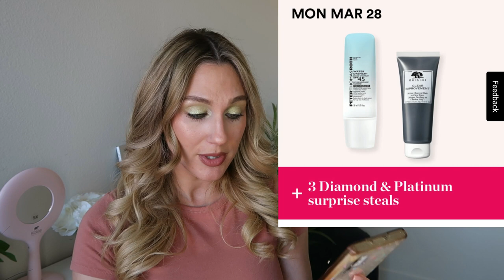I'M .... IMPRESSED? // ULTA 21 DAYS OF BEAUTY SPRING 2022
THE BEST ONE YET?
 ULTA 21 DAYS OF BEAUTY SPRING 2022

Happy Sunday and welcome to the Ulta21DaysofBeauty! Today I am sharing the full calendar of beauty steals and letting you know what is worth it and what I’m picking up! What are you grabbing from the sale?

SIGMA X SAMANTHA MARCH RESTOCK!

SALE STAND OUTS
MAC Fix +

ON ME
Dior Skin Glow
Colourpop In the Limelight Palette
Colourpop Memoir Shadow
Dress - Target

Samantha March
10620 Southern Highlands Pkwy
Ste 110-613

♥MY BOOKS